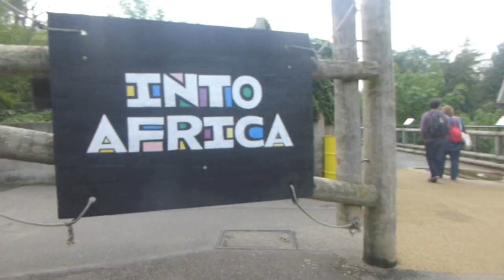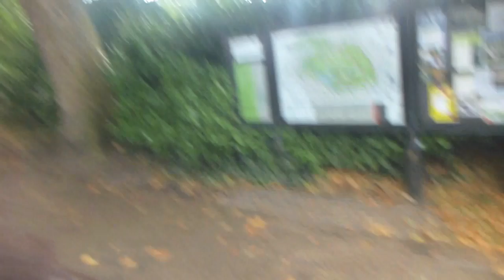London Zoo & Billy Elliot - Vlog 2013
Spent a day at the London Zoo and Billy Elliot the Musical for my friend Sophie's birthday! We had fun.